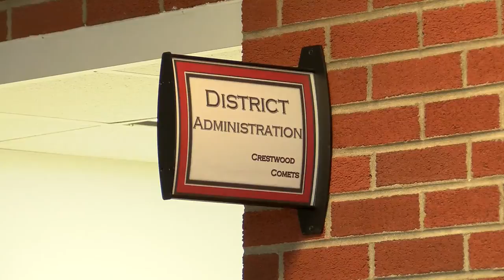Crestwood School Supt. & Dir. of Operations placed on paid administrative leave